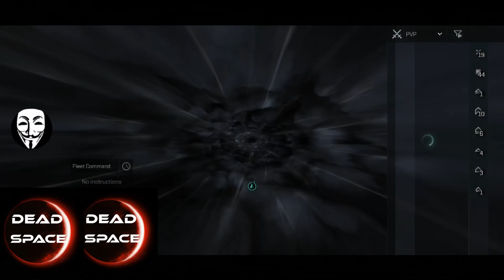Life as an EVE Echoes Pirate: Quick Drive Through in Fountain and Delve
I've messed up my sleep schedule to play the game, send some help pls. GF to everyone in this video, Fly safe!

t.ly/IGuZ

Follow Instagram for some sneak peaks!